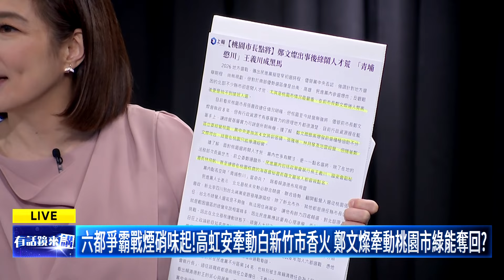青埔憨川2026戰桃市？晃笑：人在美國無法反駁｜尚毅夫 鍾年晃 詹晉鑒｜吳安琪｜【有話鏡來講】20241104